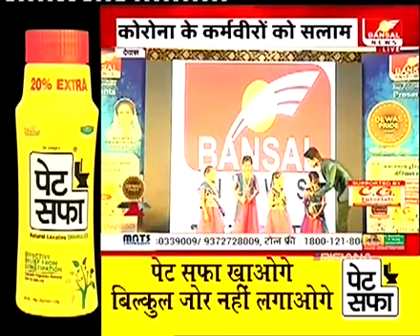Dewas News , Bansal News Pride Award Part 7